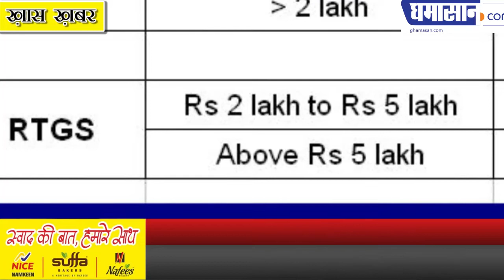Big_News ! 1 जून से होंगे ये बड़े बदलाव | Modi Government New Rules starts from 1 June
1 जून से होंगे ये बड़े बदलाव | Modi Government New Rules starts from 1 June
जानिए इसमें आप के लिए महत्वपूर्ण क्या है